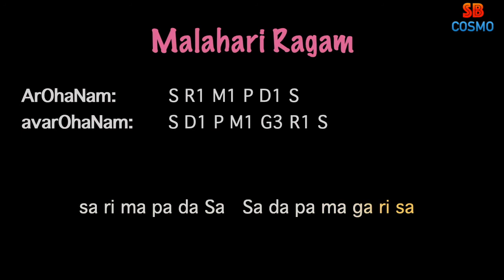Malahari ragam - Arohanam Avarohanam with English lyrics